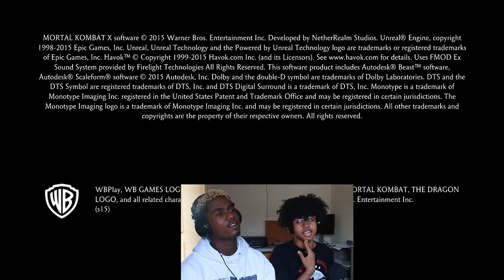Throwing hands in Mortal Kombat